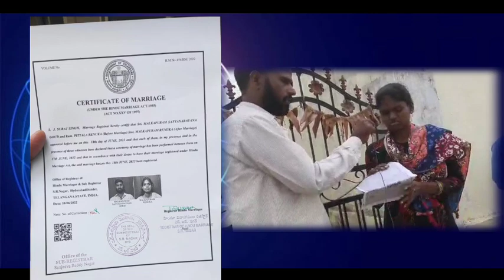న్యాయం కోసం ఆడబిడ్డ ఆవేదన